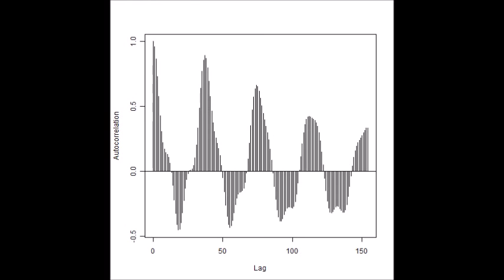超音波技術（多変量自己回帰モデルによるフィードバック解析） ultrasonic-labo